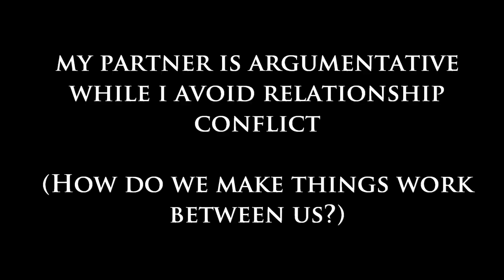My Partner is Argumentative While I Avoid Relationship Conflict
Dear Sybersue discusses the topic: My Partner is Argumentative,While I Avoid Relationship Conflict. How do we make our relationship work? A couple living in this type of relationship live in constant turmoil because they are seldom on the same page. It is difficult for any conflict to get resolved when the communication style is at opposite ends in a relationship.

This is a big problem as the partnership progresses if couple's counseling isn't sought out. Sometimes we all  just need some professional guidance that can give us neutral and unbiased feedback.

You don't always see how your behavior affects your loved ones because you've been living this way for so long. It could have started back in your own childhood, watching your parents interact in their own marriage. Being stuck in a certain mindset is a recipe for bigger issues to follow. Please watch the video to see what you can do that can help you to communicate on a much better level with your partner.